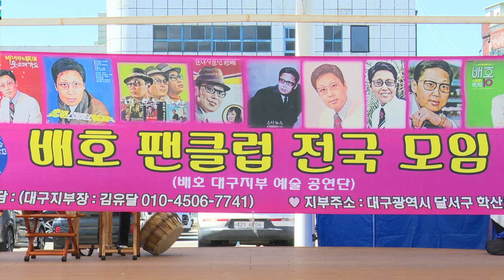가수 서진 수덕사의여승(원곡 송춘희) - 배호팬클럽 전국모임 배호대구지부 예술공연단